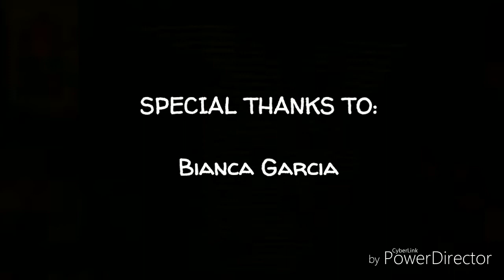"The Proposal"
Made this short video for my Brother who finally proposed to his girlfriend.